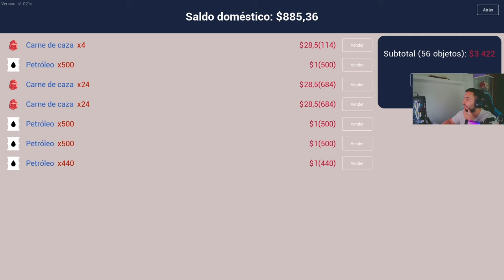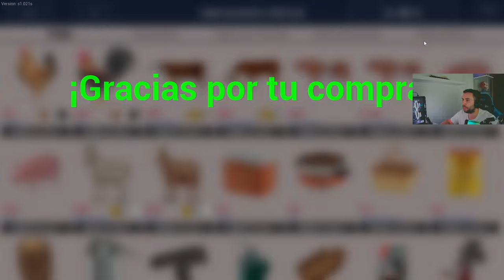🤠RANCH SIM EP. 9 - 🤯LOCURA DE CONSTRUCCIONES Y NUEVAS CABRAS🐐 - TEMPORADA 2 - GAMEPLAY ESPAÑOL